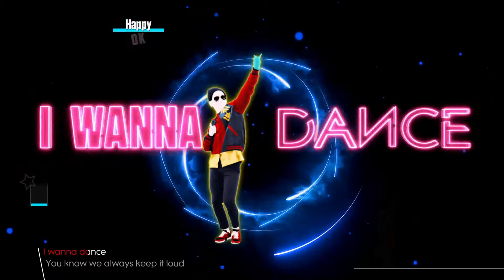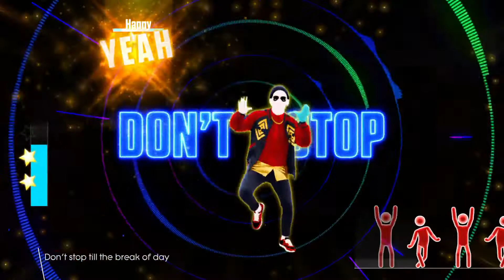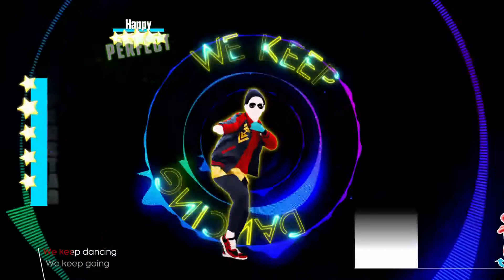Just Dance 2018: Sugar Dance - 5 stars